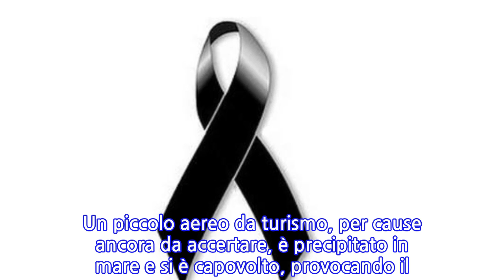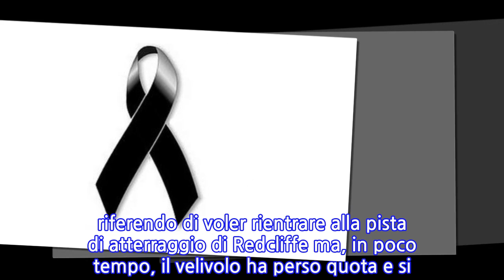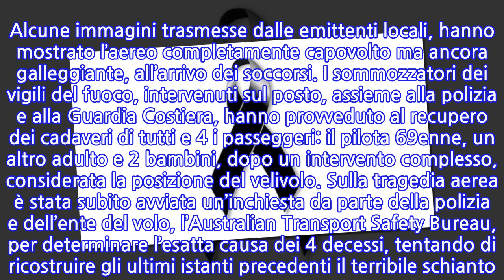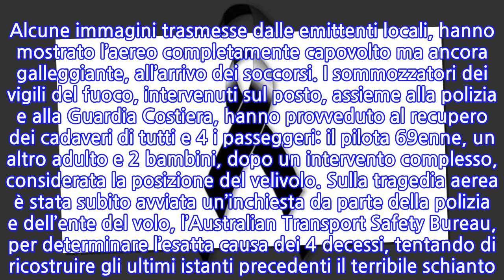Tragedia in Australia, aereo da turismo precipita in mare: 4 morti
Tragedia in Australia stamattina, domenica 19 dicembre 2021, davanti alle coste di Scarborough Marina a Redcliffe, non lontano da Brisbane. Un piccolo aereo da turismo, per cause ancora da accertare, è precipitato in mare e si è capovolto, provocando il decesso di tutti i passeggeri a bordo.Il bilancio del drammatico incidente è di 4 morti, tra cui 2 bambini che viaggiavano con 2 adulti tra cui il pilota. Dalle prime informazioni, i passeggeri stavano facendo un volo di piacere, a nord-ovest della capitale del Queensland di Brisbane, ma quella che doveva essere una piacevole esperienza tra le nuvole si è trasformata in un incubo, poco dopo il decollo. In pochi istanti, infatti, il piccolo velivolo è precipitato nell’oceano, capovolgendosi, e per le persone a bordo non c’è stato scampo. Dalle prime ricostruzioni della tragedia, l’allarme è scattato intorno alle 9:00 di domenica , nella mezzanotte tra sabato 18 e domenica 19 dicembre in Italia. Il capovolgimento del velivolo, bloccando i due adulti e i due bambini, si è rivelato fatale, ed i passeggeri sono morti annegati. Alcune immagini trasmesse dalle emittenti locali, hanno mostrato l’aereo completamente capovolto ma ancora galleggiante, all’arrivo dei soccorsi. I sommozzatori dei vigili del fuoco, intervenuti sul posto, assieme alla polizia e alla Guardia Costiera, hanno provveduto al recupero dei cadaveri di tutti e 4 i passeggeri: il pilota 69enne, un altro adulto e 2 bambini, dopo un intervento complesso, considerata la posizione del velivolo. Sulla tragedia aerea è stata subito avviata un’inchiesta da parte della polizia e dell’ente del volo, l’Australian Transport Safety Bureau, per determinare l’esatta causa dei 4 decessi, tentando di ricostruire gli ultimi istanti precedenti il terribile schianto. Secondo una prima ricostruzione dei fatti, il pilota 69enne avrebbe segnalato problemi al motore subito dopo il decollo, riferendo di voler rientrare alla pista di atterraggio di Redcliffe ma, in poco tempo, il velivolo ha perso quota e si è capovolto, schiantandosi in acqua.
INFORMATION
• Source: news